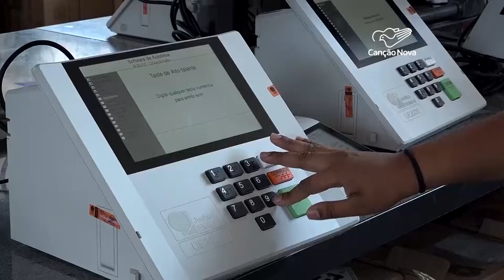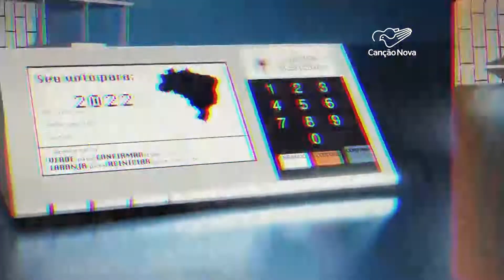TRE do Distrito Federal inicia preparativos para as eleições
No dia 30 de outubro, os eleitores vão votar para presidente, em todo o Brasil, e em doze estados também para governador. Nessa quarta-feira, 19, o Tribunal Regional Eleitoral do Distrito Federal deu início ao processo de preparação dos quase sete mil equipamentos que serão utilizados.

Reportagem de Francisco Coelho
Imagens de Ersomar Ribeiro e arquivo

Deus abençoe!